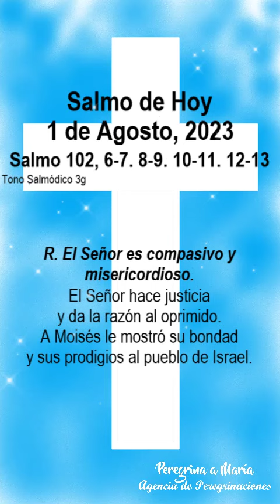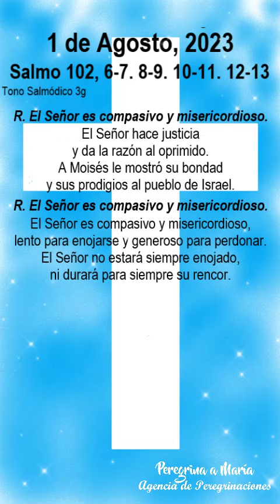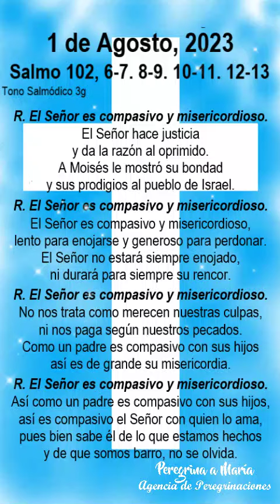Salmo responsorial cantado de Hoy Tono Salmódico 3g del 01 de Agosto, 2023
La bendición a Dios expresada en este salmo, una de las piezas más bellas y de espiritualidad más profunda dentro del Antiguo Testamento, es asumida, adquiriendo nuevas dimensiones, en la bendición del comienzo de la Carta a los Efesios. Ahí, en efecto, se alaba a Dios por colmarnos de toda clase de bendiciones en Cristo (Comentario de la Biblia de la Universidad de Navarra)